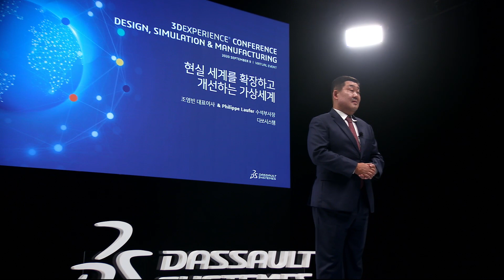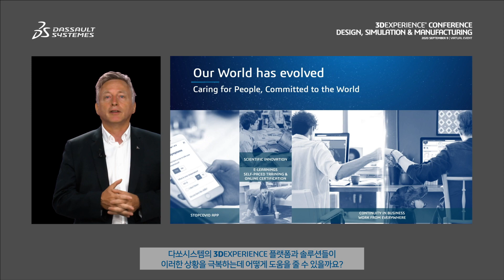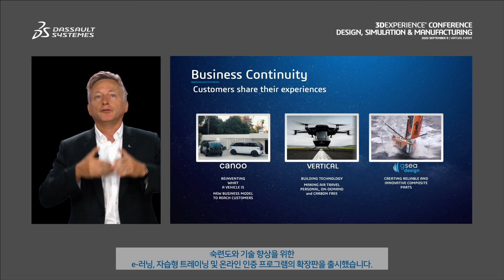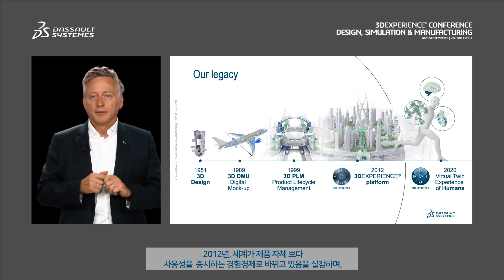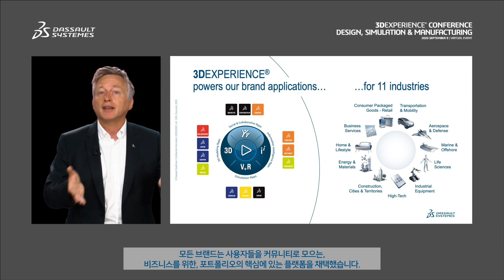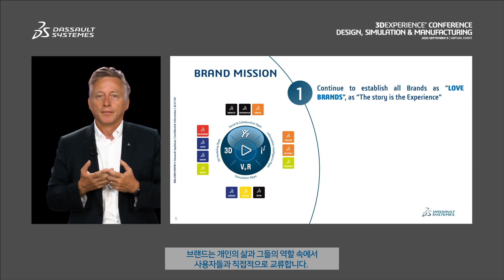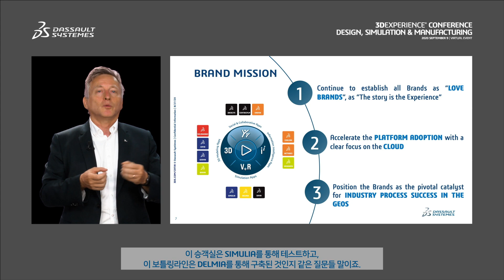[버추얼 트윈, 코로나 팬더믹 극복의 열쇠] 현실 세계를 확장하고 개선하는 가상 세계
조영빈 대표이사 & Philippe Laufer 수석부사장 l 다쏘시스템
(Keynote speech, 2020 3DEXPERIENCE 컨퍼런스, Virtual Event, 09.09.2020. ‘버추얼 트윈, 코로나 팬데믹 극복의 열쇠’)

“작금의 코로나19 사태는 우리의 생활과 업무 방식을 바꿔놓은 최초의 흐름이며, 많은 기업들이 지속 가능한 비즈니스를 모색하고 있습니다. 코로나19에 효과적으로 대응하기 위해서는 비용 절감만으로는 부족하며, 친환경 제품, 고객 맞춤형 서비스와 같은 가치 높은 고객 경험을 추구해야 합니다” –다쏘시스템코리아 조영빈 대표이사

“인류의 버추얼 트윈은 생명체를 표현하는 새로운 방식이며 인류의 경험 방식을 변화시켰습니다. 향후 ‘경험의 경제’가 도래할 것이며 소비자가 사용하는 제품의 편의성이 중시될 것입니다. 다쏘시스템은 ’고객이 애착을 가질 수 있는(Love) 브랜드’, ‘클라우드 기반 플랫폼 제공’ 및 ‘산업 프로세스 혁신의 핵심 촉매제로서의 브랜드 포지셔닝’으로 고객 만족에 힘쓰겠습니다.” –다쏘시스템 필립 로퍼 수석 부사장